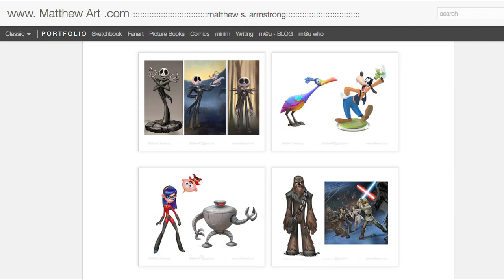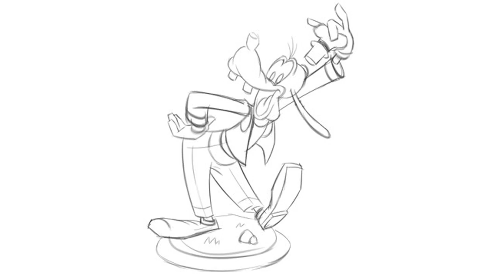Disney Infinity 3.0 - Goofy Design Revealed - EXCLUSIVE LOOK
Goofy was heading to Disney Infinity 3.0. Check out these exclusive hi-res photos & concept art of what his figure looked like! Who else wanted the sensational six in Disney Infinity?